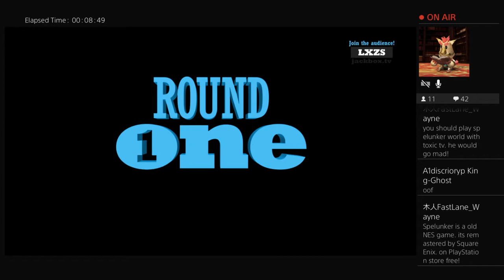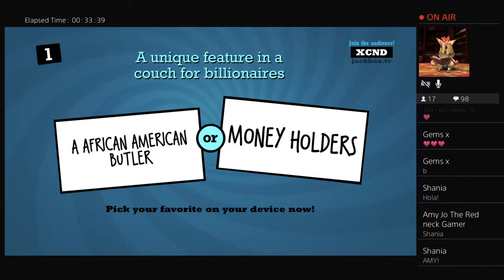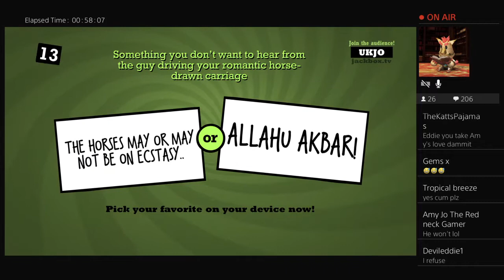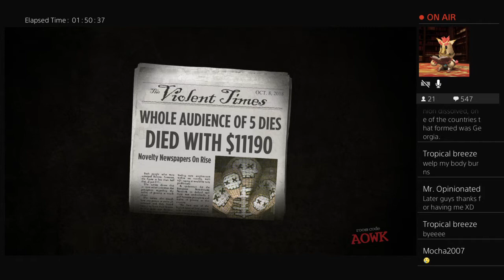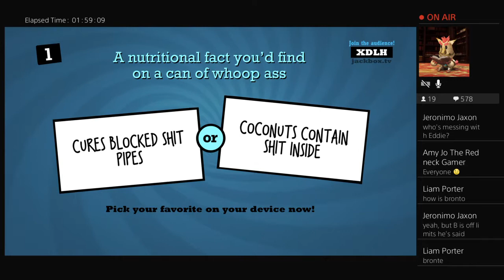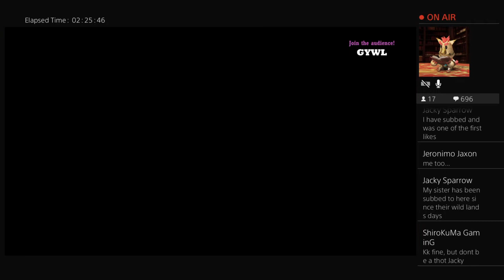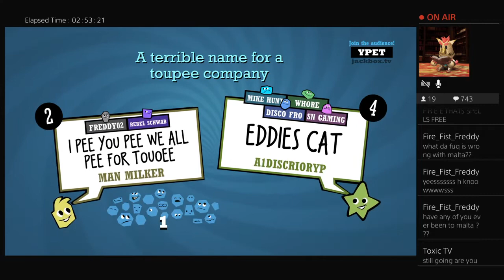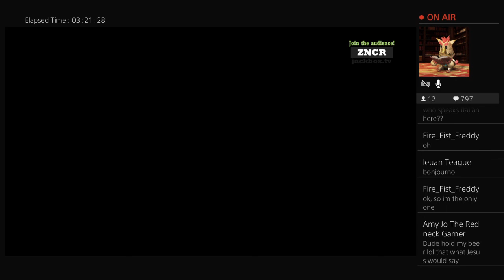Jackbox - Get Triggered, Your opinions mean nothing (Adult Humour Viewers Welcome)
We are Supernova Gaming, aiming to give you the best possible gaming experience.